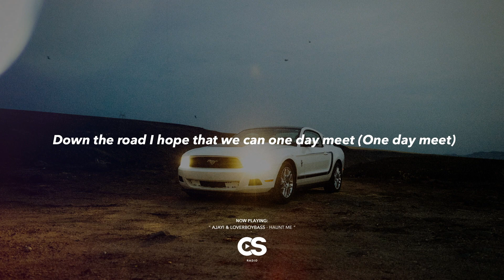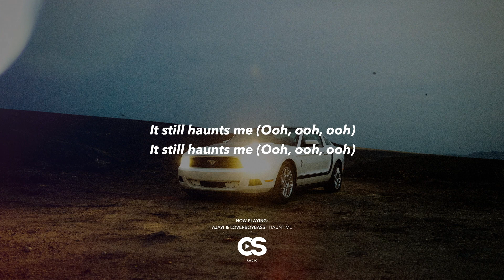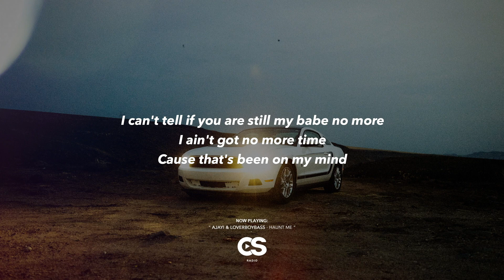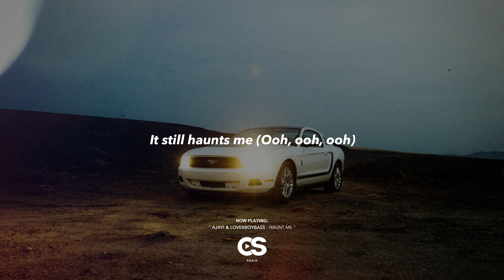AJay! & LoverboyBass - Haunt Me (Lyrics)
Tune in to our Spotify playlist " Co-Signed " today!

Co-Sign Radio was curated for indie artists to engage with a global audience without the assistance of a label. Uploading daily content and providing you with the latest sounds. Co-Sign Radio enables the opportunity for new artists to have their music heard!

Enjoy your new favourite artist(s)!
Co-Sign Radio

Photo by:
Harrison Hargrave